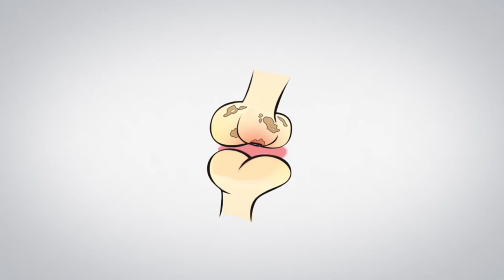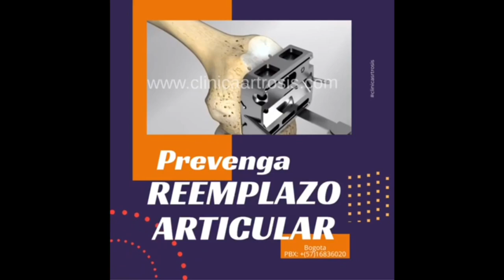BioOrtopedia Regenerativa de Avanzada - Ortobiológicos e Ingeniería de Tejidos en Bogotá. Colombia.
Dieciocho años (18) de experiencia al servicio de la comunidad nacional colombiana e internacional. Medicina Basada en la Evidencia con resultados espectaculares. Clínica de Artrosis y Osteoporosis.
Tratamientos efectivos contra el desgaste severo de las articulaciones (Osteoartrosis).
Solucione sus dolores articulares, inflamación, limitación al caminar con médicos especialistas.
La vida hay que disfrutarla al máximo sin discapacidad producto de la osteoartrosis.
Nuestros staff médico especializado de Ortopedistas y Traumatologos que lo guiarán a una solución oportuna y efectiva.
Horarios de atención: lunes a viernes desde las 8 am - 7 pm. Los sábados desde las 8 am - 2 pm. No se atienden domingos o días festivos.